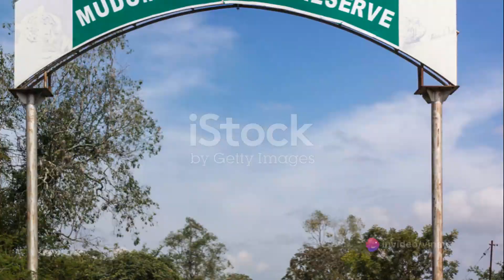Karnataka's Wildlife Wonderland: Nagarhole National Park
Embark on a captivating journey into the heart of Karnataka's wilderness, where lies the enchanting Nagarhole National Park. "Karnataka's Wildlife Wonderland: Nagarhole National Park" invites you to experience the breathtaking landscapes, diverse wildlife, and the mesmerizing beauty of this protected haven.

Through stunning visuals, expert commentary, and captivating storytelling, you will witness:

1. Unveiling a Paradise of Biodiversity: Immerse yourself in the rich biodiversity of Nagarhole, a UNESCO World Heritage Site and a crucial corridor connecting several protected areas. Explore diverse ecosystems, from lush rainforests and rolling hills to cascading waterfalls and bamboo groves, each teeming with life.

2. Witnessing Majestic Wildlife: Be captivated by the incredible array of animals that call Nagarhole home. Witness majestic tigers and elusive leopards patrolling their territories, herds of majestic Asian elephants trumpeting through the forests, and countless deer, gaur, and sloth bears thriving in their natural habitat.

3. Beyond the Terrestrial Wonders: Delve into the hidden wonders of Nagarhole's aquatic ecosystems. Explore the meandering Kabini River and its tributaries, home to a diverse range of fish, including the endangered Mahseer. Discover the interconnectedness of life as aquatic creatures sustain terrestrial predators and maintain the delicate balance of the ecosystem.

4. A Symphony of Sounds and Smells: Immerse yourself in the sensory experience of Nagarhole. Feel the cool morning mist on your skin, smell the earthy fragrance of the forest floor, and listen to the captivating symphony of bird songs, animal calls, and the rustling of leaves in the wind. Feel your connection with nature deepen as you become one with the wilderness.

5. Unveiling Nagarhole's Legacy: Learn about the rich history of Nagarhole National Park, from its ancient hunting grounds to its transformation into a protected sanctuary for wildlife. Discover the ongoing efforts of park rangers and conservationists to protect Nagarhole and inspire you to become a part of the solution.

6. Responsible Tourism: Experience Nagarhole responsibly by minimizing your impact on the environment and supporting local communities. Opt for eco-friendly lodges and activities, respect wildlife viewing guidelines, and leave no trace of your visit. Contribute to the conservation of this precious ecosystem by making conscious choices.

"Karnataka's Wildlife Wonderland: Nagarhole National Park" is more than just a thrilling wildlife adventure; it is a call to action. It is a reminder that the future of nature lies in our hands and that each of us can play a role in preserving the beauty and diversity of our natural world. Join us on this captivating journey to Nagarhole and become a steward of the wild.